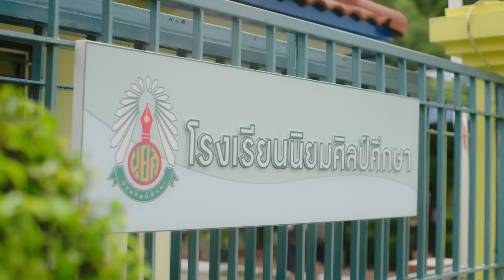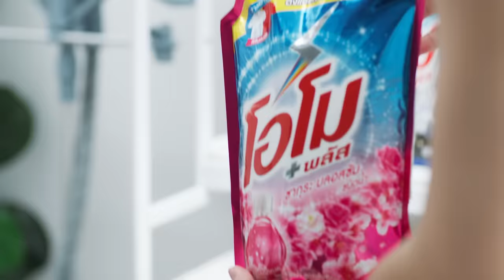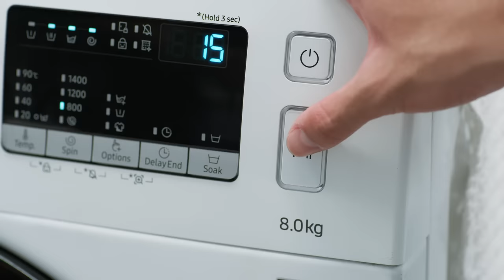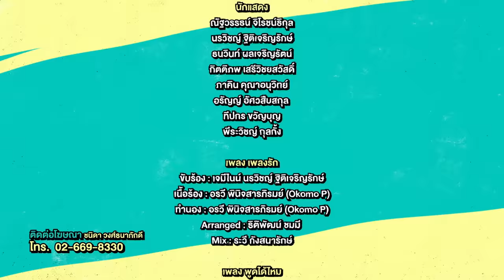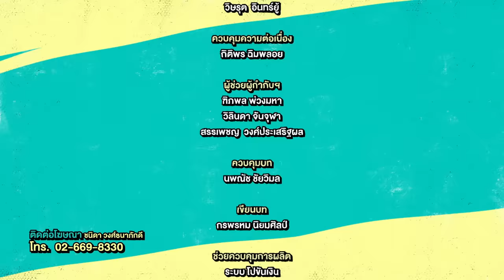[Eng Sub] แฟนผมเป็นประธานนักเรียน My School President ตอนพิเศษใส่ไข่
Description: โอโม Presents GEMINI FOURTH Exclusive Meet & Release แฟนผมเป็นประธานนักเรียน My School President ตอนพิเศษใส่ไข่

หลังจากติณณ์ และกันต์ กลับจากทะเลในช่วงปิดเทอม 1 เพื่อไปเก็บตัวซ้อมแข่ง hot wave ความรักของพวกเขาก็สุกงอม แต่ความลับก็คือความลับ พวกเขายังคงบอกใครไม่ได้ว่าคบกัน

เมื่อเปิดเทอม 2 พวกเขาสัญญาเก็บความลับการแอบคบกันไว้จนกว่าจะแข่งฮอตเวฟจบ แต่เรื่องกลับไม่ง่ายขนาดนั้น เพราะติณณ์ และกันต์ กลับถูกเพื่อนสงสัยในความสัมพันธ์ตลอดเวลา จนไม่ค่อยมีเวลาสวีทกัน แถมกันต์เองก็ไม่เคยพูดว่าชอบให้ติณณ์ได้ยินสักครั้ง จนติณณ์เองก็สงสัยว่ากันต์ชอบตัวเองมากขนาดไหน ทั้งๆ ที่อยากฟังคำนั้นแทบตาย แต่สถานการณ์กลับไม่เป็นใจให้พูด พวกเขาจะประคับประคองความสัมพันธ์ยังไงให้รอด จนกว่าจะแข่งฮอตเวฟจบ

Subtitles
Vietnamese : @Prettiest to GeminiFourth - Gemini có simp Fourth không?
Spanish (Latin America) : GeminiFourthPeru
Italian : Five Italian Sub
Burmese : @GeminiNT Home MM
Chinese (Taiwan) : Winny Thanawin Taiwan fan club , winynny_twfc (Instagram)
Chinese (Hong Kong) : fourthnattawat_hk (Instagram)
Japanese : @RJ24_ThaiDrama (Twitter)
French : Beverley x SeoRin (CHOPTONBL)